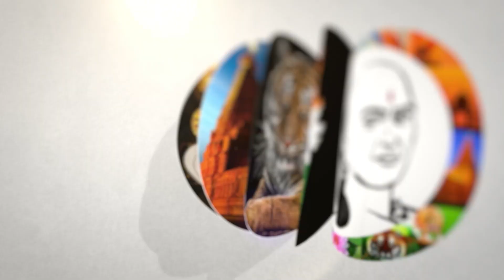Vayanad -ல் இறந்தோருக்கு கர்நாடகா நிதி? கொந்தளிக்கும் பாஜக | Rahul gandhi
சாணக்யா!